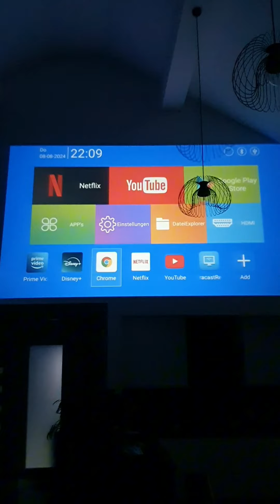Der mini Beamer HY320 für JEDEN Raum